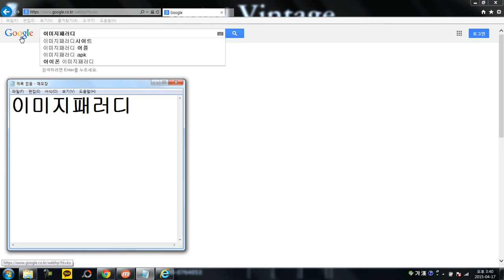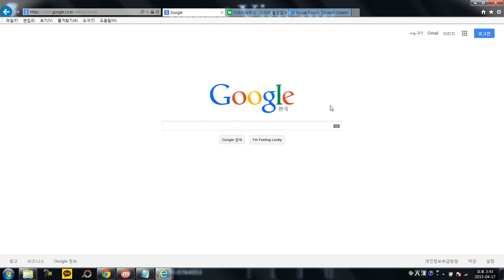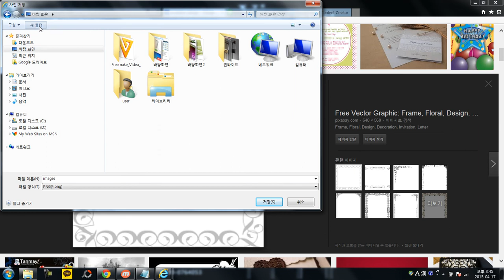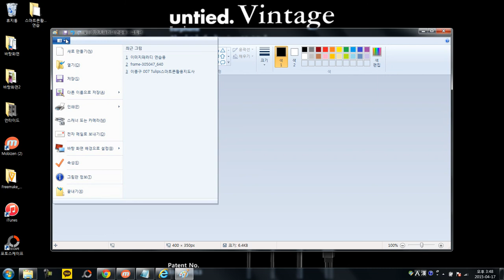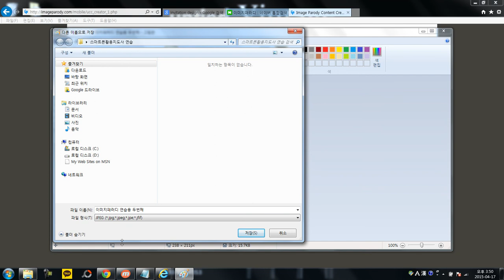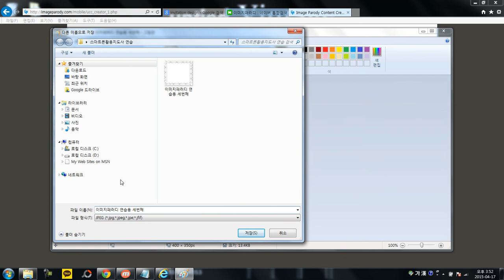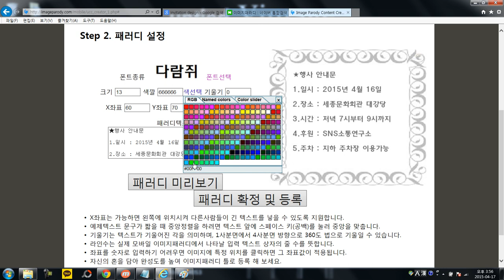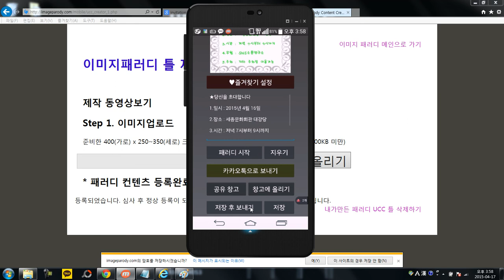이미지합성의 달인이되자! 이미지패러디 스마트폰활용지도사 교육 18강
★미래창조과학부 스마트폰 자격증 - 스마트폰 활용지도사

★카카오마케팅에서 이미지합성을 잘 활용하면 매출이 증대되는
마케팅을 펼칠 수 있습니다.
스마트폰에서뿐만 아니라  PC에서 자기가 원하는 이미지를 만들어
바로 업로드할 수 있습니다.
이제 직접 이미지합성의 달인이 되어보세요~~~

★스마트폰 활용지도사 자격증에 관심 있으신분들은
스마트폰 활용지도사 카페 참고하세요

★네이버에서 'SNS소통연구소'를 검색하셔도 됩니다.

★스마트폰 활용지도사 1급

-해당 등급의 직무내용
초/중/고/대학생 및 성인 남녀노소 누구에게나 스마트폰 활용교육을 실시 할 수 있습니다.
학생들뿐만 아니라 일반 성인들의 스마트폰 중독에 대한 예방 교육을 실시할 수 있습니다.
스마트폰 활용지도사 1급의 경우는 1인 기업 및 소기업이 스마트워크 시스템을 구축하는데
필요한 제반사항을 교육할 수 있습니다.
개인 및 소기업이 브랜딩 전략을 구축하는데 있어 저렴한 비용을 들여 브랜딩 및
모바일마케팅 전략을 짜는데 필요한 교육을 할 수 있습니다.

-검정기준
스마트폰 활용지도사 문제 총 35문항(3시간시험) 100점기준에서 80점 이상을
 받아야 합격할 수 있습니다.

★스마트폰 활용지도사 2급
시니어 실버분들에게 스마트폰을 활용교육을 실시 할 수 있습니다.
스마트폰 활용지도사 2급의 경우는 개인 및 소기업이 모바일마케팅
 전략을 짜는데 있어 기본적인 교육을 할 수 있습니다.

-검정기준
스마트폰 활용지도사 문제 총 35문항(3시간시험) 100점기준에서
 70점 이상을 받아야 합격할 수 있습니다.